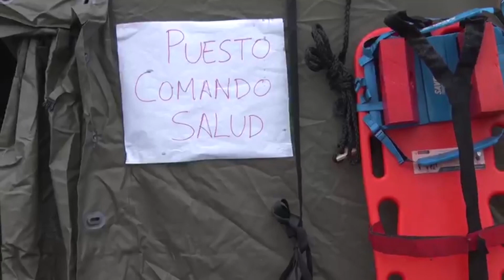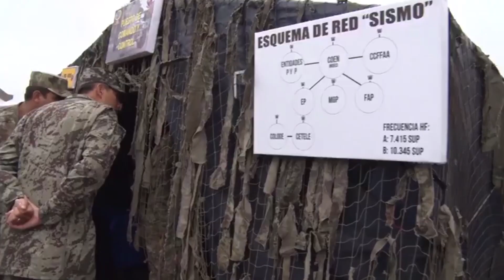SIMULACRO DE SISMO - 31 DE MAYO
ASÍ SE LLEVÓ A CABO EL SIMULACRO NACIONAL DE SISMO Y TSUNAMI EN EL CCG.